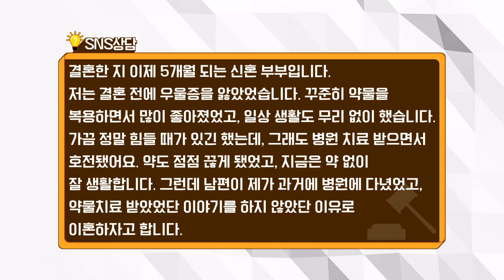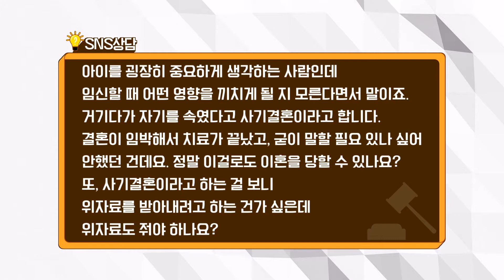"남편에게 숨겨왔던 우울증, 이혼 사유가 되나요?" / 법률방송뉴스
# 결혼한 지 이제 5개월 되는 신혼부부입니다. 저는 결혼 전에 우울증을 앓았었습니다. 꾸준히 약물을 복용하면서 상태가 많이 좋아졌었고, 일상생활도 무리 없이 했습니다. 가끔 정말 힘들 때가 있긴 했는데 그래도 병원 치료 받으면서 호전됐어요.

약도 점점 끊게 됐었고, 지금은 약 없이 잘 생활합니다. 그런데 남편이 제가 과거에 병원에 다녔었고 약물치료 받았었단 이야기를 하지 않았단 이유로 이혼하자고 합니다. 아이를 굉장히 중요하게 생각하는 사람인데 임신할 때 어떤 영향을 끼치게 될지 모른다면서 말이죠.

거기다가 자기를 속였다고 사기결혼이라고 합니다. 결혼이 임박해서 치료가 끝났고 굳이 말할 필요 있나 싶어서 안 했던 건데요. 정말 이걸로도 이혼을 당할 수 있나요? 또 사기결혼이라고 하는 걸 보니 위자료를 받아내려고 하는 건가 싶은데 위자료도 줘야 하나요?